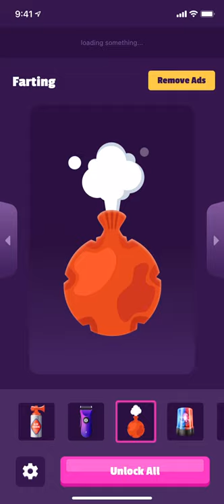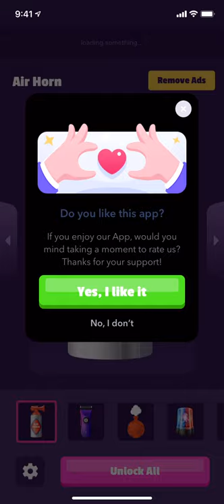Air Horn | (Android/iOS) Game Play | Part 1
Hey folks! Watch me play New trendy mobile games

Air Horn (Product Category),air raid,air raid siren,truck air horn,truck horn,train horn,train air horn,Hockey horn,Hockey goal horn